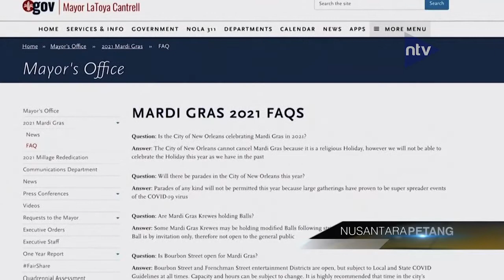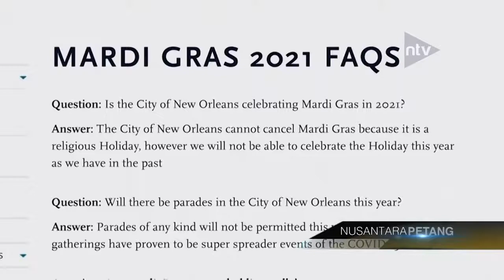Pemerintah New Orleans Umumkan Tidak Ada Parade Pada Tahun 2021